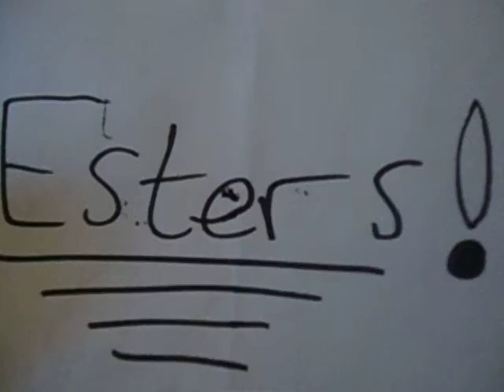Chemistry: Esters. 1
Decided to do a short video on Esters!!!